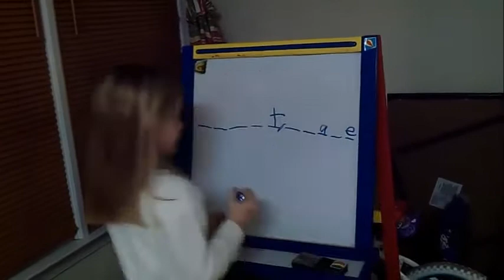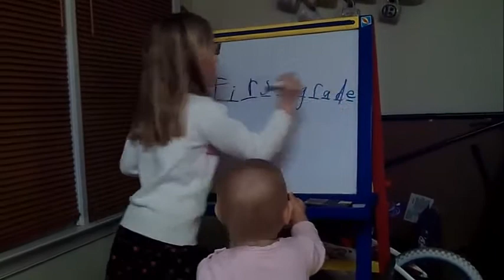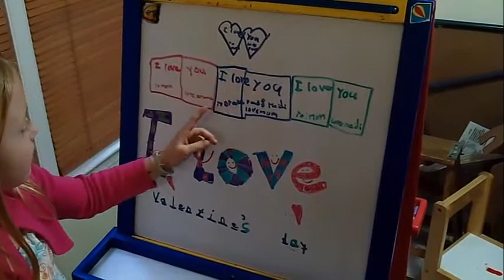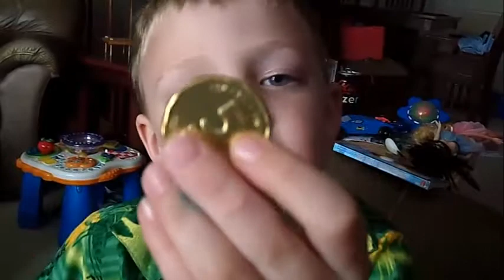Brooke6Paul5Heidi1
Found some old footage...